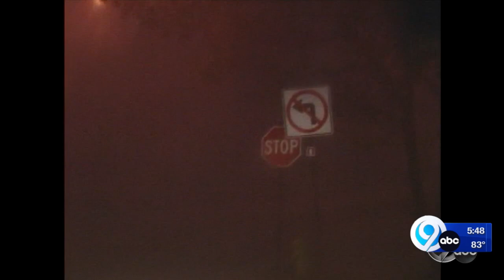25 years since the Labor Day Storm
25 years since the Labor Day Storm